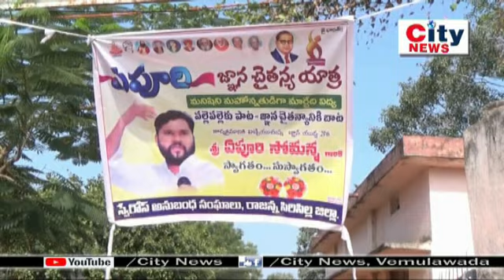అక్షరాన్నే ఆయుధంగా మలుచుకోవాలి || ఏవూరి సోమన్న